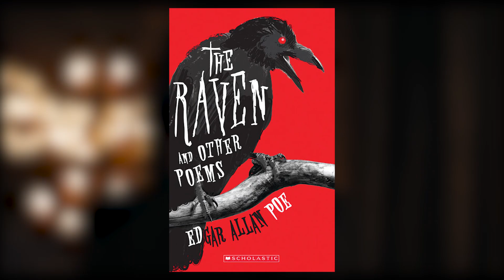10 Dark Secrets From The Cast Of WEDNESDAY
10 Dark Secrets From The Cast Of WEDNESDAY

Burton was previously associated with two Addams Family-related projects: the 1991 film, which he passed on, and a cancelled stop-motion animated film. In October 2020, he was reported to be helming a television series, which was later given a series order by Netflix. Filming took place in Romania between September 2021 and March 2022. Wednesday premiered on November 16, 2022, and was released on Netflix on November 23 to generally positive reviews from critics, who praised Ortega's performance but found some similarities to CW dramas. Within two weeks of release, it became the third-most watched English-language Netflix series.

Cast:
Jenna Ortega, Christina Ricci, Catherine Zeta Jones, Luis Guzman, Emma Myers, Isaac Ordonez, George Burcea, Thora Birch, Fred Armisen, Hunter Doohan, Georgie Farmer, Percy Hynes, Joy Sunday, Jamie McShane, Moosa Mostafa